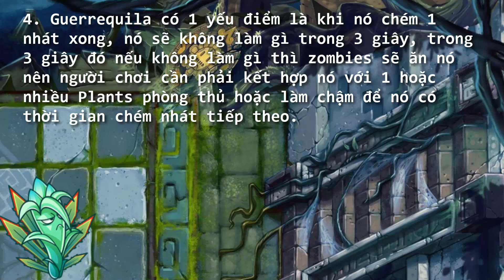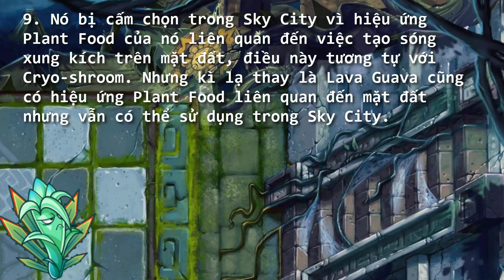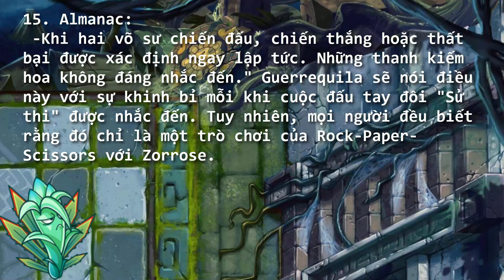Những Điều Có Thể Bạn Chưa Biết Về Guerrequila | Plants Vs. Zombies 2 Chinese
Bây giờ mình sẽ mở rộng phạm vi làm NĐCTBCB, mik sẽ làm luôn cả về những plants bên pvz chinese nữa nhé
✔️cảm ơn các bạn đã theo dõi video của mik, hãy ủng hộ mik bằng cách like, share video, cmt và đăng ký kênh nhé và đừng quên bấm vào cái chuông để nhận đc thông báo từ mỗi video mới của mik nhé